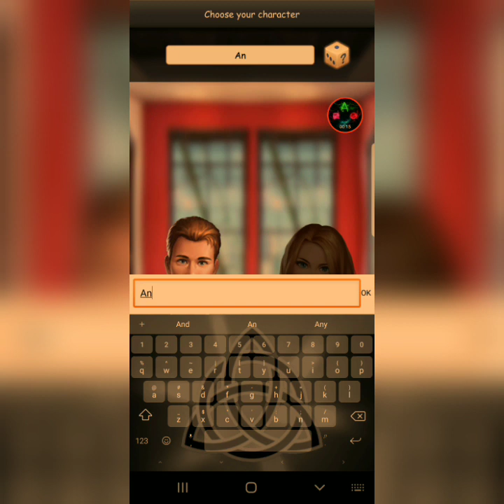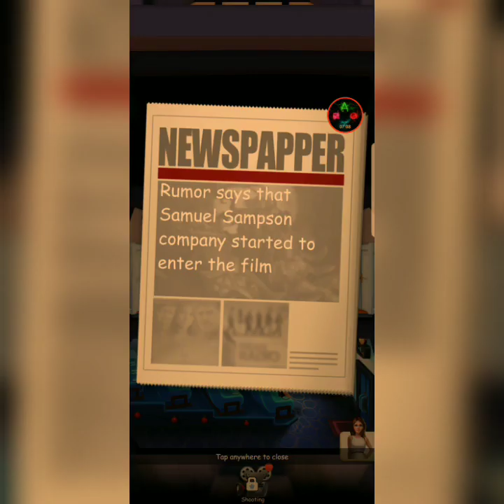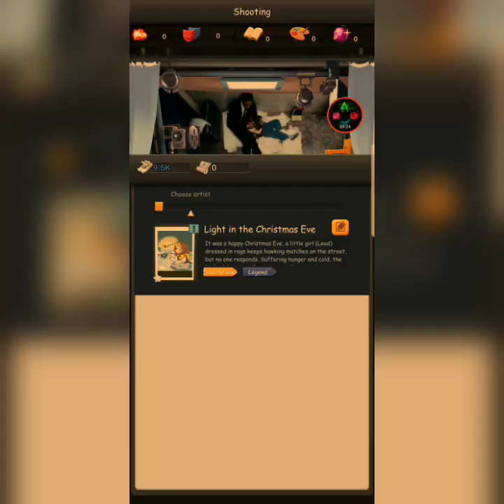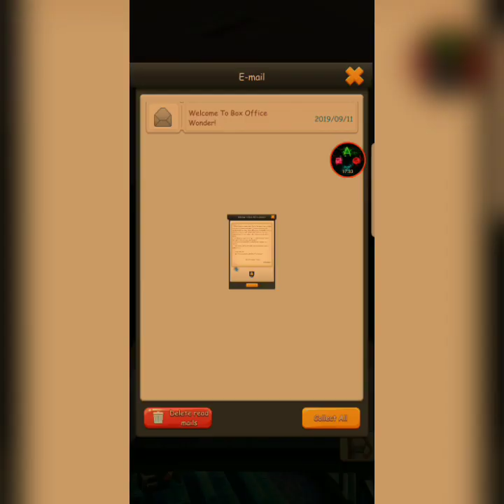Lights, Camera, Action in Box Office Wonder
I must create my own movie studio in end to save my grandfather's theater. Makes sense right